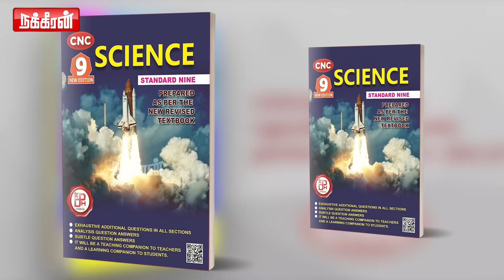சேரி குஷ்பூவுக்கு பதிலடி கொடுத்த மனிதி செல்வி! Kushboo | Trisha | Mansoor Ali Khan Issue | BJP |Modi